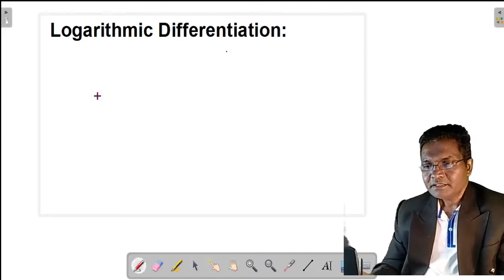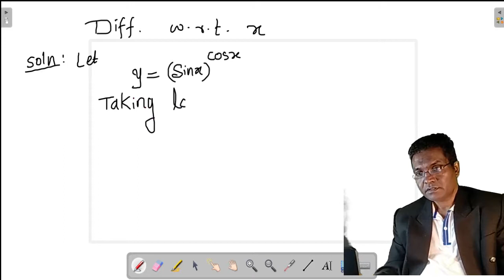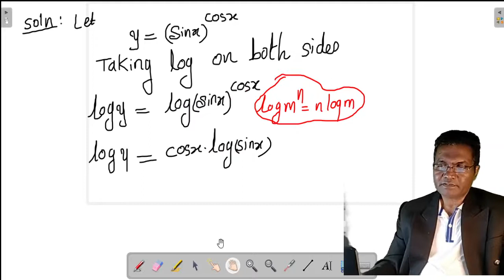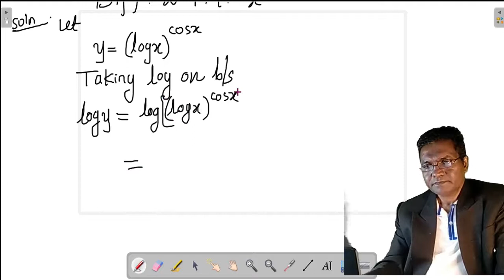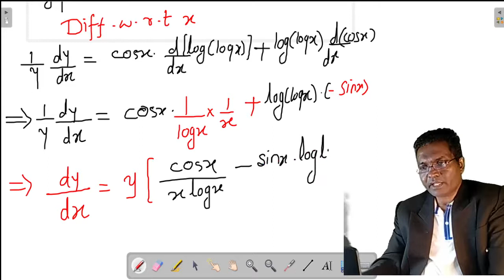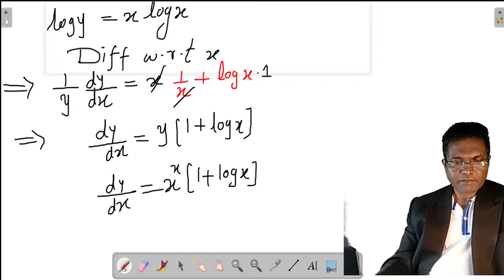L-08: Logarithmic Differentiation Part -2